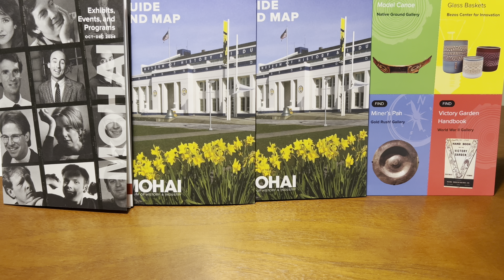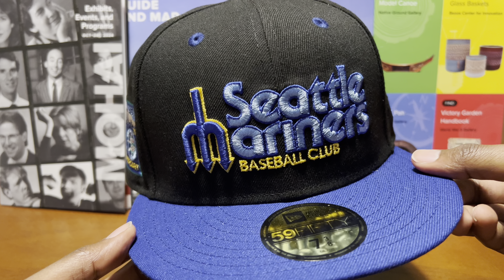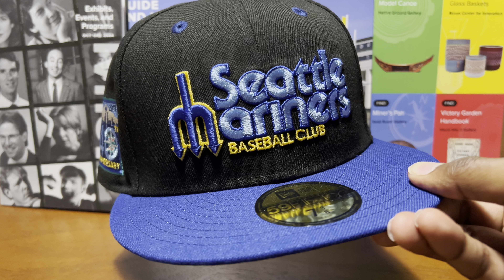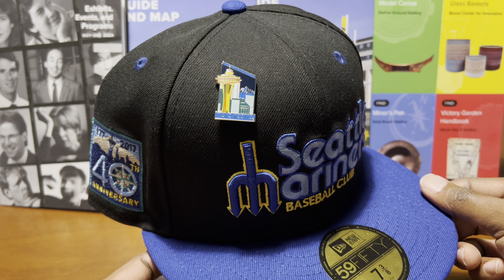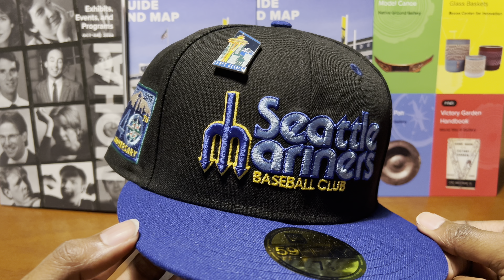TWNS On Location in Seattle Presents: Fitted Friday’s No. XCVI (Fan Treasures Crucial Two-Tones)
Your boy J.t. Lyttle sending greetings from Seattle, Washington

It’s been quite a while since I’ve been on the west coast and I gotta say that it’s been a blast. Now of course, I got to show some love for my Seattle folks out here. So check out this dope crown from the good folks over at Fan Treasures and their Crucial Two-Toned Collection 🧢